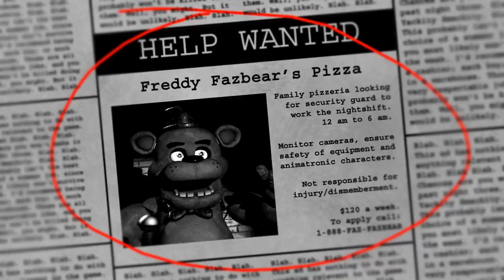Demo Friend - Five Nights at Freddy's (PC)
Fun times and laughs are sure to be had at our new job!